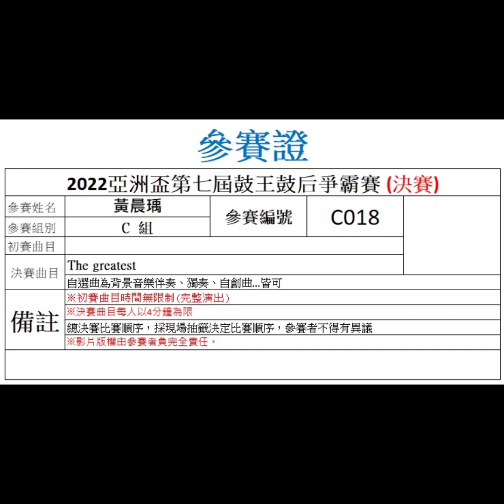2022亞洲盃第七屆鼓王鼓后爭霸賽(決賽第一名) -C018-黃晨瑀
Sia - The Greatest (Drum Cover)